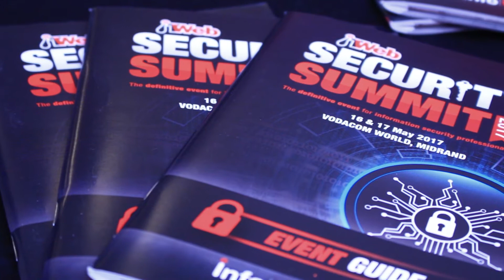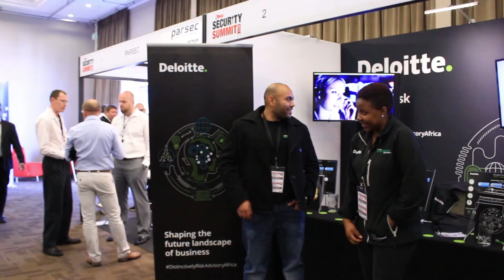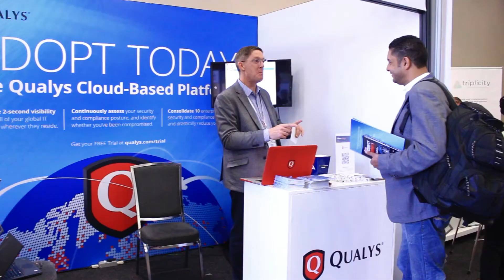ITWeb Events: Security Summit 2017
ITWeb’s definitive event for information security professionals took place from 15 – 19 May at Vodacom World in Midrand.